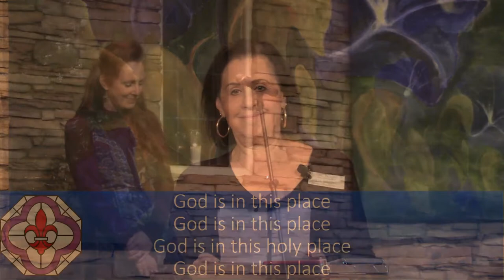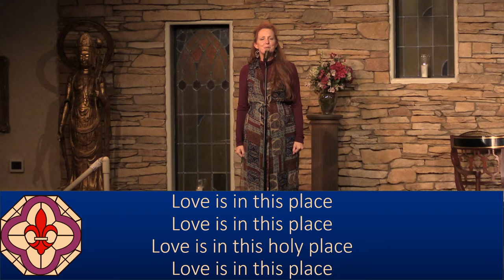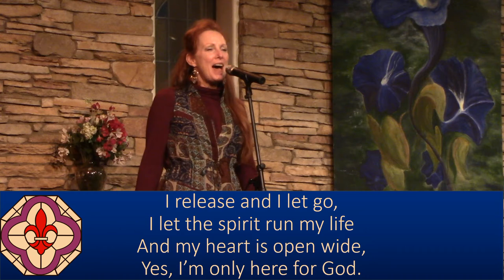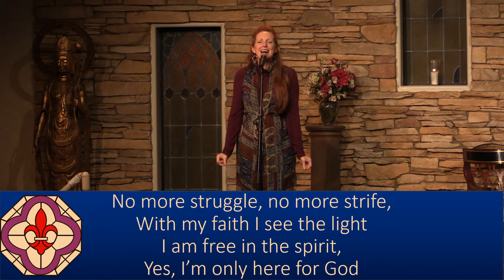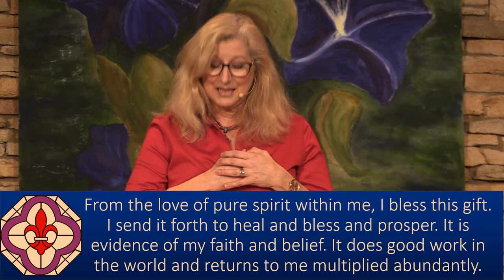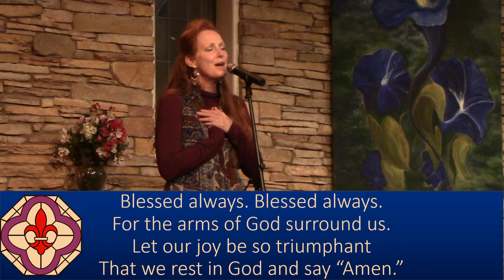Wednesday Talk - "Speaking Your Word" - Rev. Sydney Steen, 11/10/2021 - NHCRS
with  Rev. Sydney Lehman Steen {talk begins at 25:27}

Join us LIVE on Sundays at 9:45 a.m. PST
and Wednesdays at 7:00 p.m. PST on Facebook and Zoom